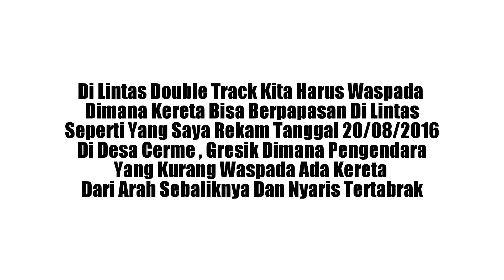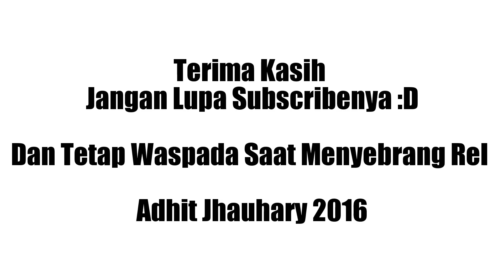Waspada Di Lintas Double Track!! - Di Mana Kereta Api Harina Berpapasan Dengan Kereta Api Semen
Waspada di Lintas Double Track dimana Kereta bisa berpapasan di lintas. Seperti yang saya rekam tanggal 20 Agustus 2016 ini Dimana Kereta Api Harina berpapsan dengan Kereta Api Semen di Desa Cerme. Saat KA Harina selesai Ada Pengendara Kurang Sabar dan tidak memperhatikan keamanan saat menyebrang rel sehingga hampir saja mereka tertabrak Kereta Semen dari Arah Sebaliknya. Pastikan Lintas Aman dulu sebelum menyebrang di Rel sudah banyak Korban yang Kehilangan Nyawa Akibat tidak Sabar :) . Intinya Waspada